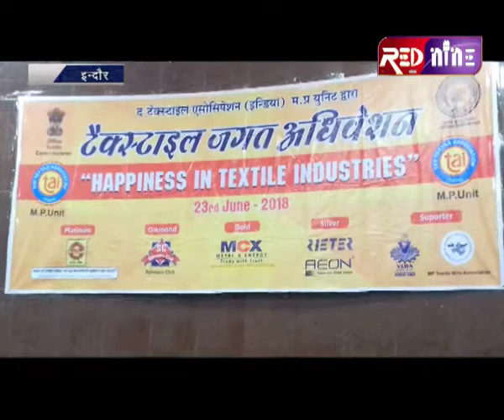द टेक्सटाइल्स इंडस्ट्रीज अधिवेशन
द टेक्सटाइल्स इंडस्ट्रीज अधिवेशन में देश भर के उद्योग पतियों का सम्मेलन जाल सभाग्रह में हुआ जिसमें दिल्ली,अहमदाबाद ,नागपुर के अलावा दक्षिण भारत के उद्योग पति ने शिरकत की ।